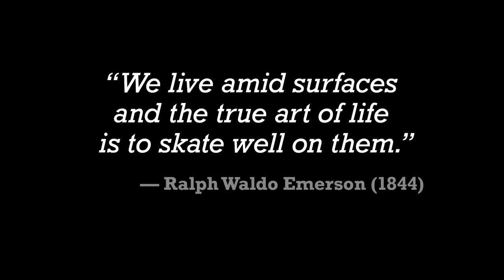Street Plant® | Mike Vallely X-Games Real Street Extended Cut (2015)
Mike Vallely: X-Games Real Street Extended Cut (2015).

Shot & Cut by Ted Newsome.